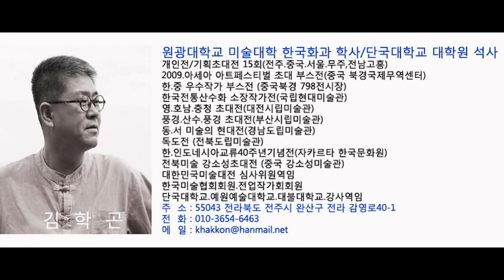김학곤의 수묵풍경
화가 김학곤의 수묵풍경
2015년10월30일

성  명: 김 학 곤
주  소: 560-014 전주시 완산구 전라 감영로40-1
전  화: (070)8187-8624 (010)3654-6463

원광대학교 미술대학 한국화과 학사
단국대학교 대학원 석사
개인전/기획초대전 15회(전주.중국.서울.무주,전남고흥)
2009.아세아 아트페스티벌 초대 부스전(중국 북경국제무역센터)
한.중 우수작가 부스전 (중국북경 798전시장)
한국전통산수화 소장작가전(국립현대미술관)
영.호남.충청 초대전(대전시립미술관)
풍경.산수.풍경 초대전(부산시립미술관)
동.서 미술의 현대전(경남도립미술관)
독도전 (전북도립미술관)
한.인도네시아교류40주년기념전(자카르타 한국문화원)
전북미술 강소성초대전 (중국 강소성미술관)
대한민국미술대전 심사위원역임
한국미술협회회원.전업작가회회원
단국대학교.예원예술대학교.대불대학교.강사역임

영문경력서
*Name: Hak- Kon Kim
*Address: 560-014, Jeonju Jeollabuk gamyoung to 40-1 wansangu

*Hangukhwagwa Wonkwang University Bachelor of Fine Arts
*Dankook University Graduate School
*Solo / Invitational Exhibition 15 (Jeonju China Seoul. Muju-gun, Jeollanam-Goheung)
*2009 Asia Art Festival invites Booth ago (World Trade Center, Beijing, China)
*One. Outstanding artists in the booth before (798 Exhibition Center, Beijing, China)
*Director traditional landscape painting Artists Korea (National Museum of Contemporary Art)
*Young Honam. Chungcheong Exhibition (Daejeon Municipal Museum of Art)
*Landscape of hills and rivers. Landscape Exhibition (Busan Municipal Art Museum)
*East. Standing art modern warfare (Gyeongnam Art Museum)
*Dokdo ago (Jeonbuk Province Art Museum)
*The Indonesian Exchange 40th Anniversary Exhibition (Jakarta Korea Council)
*Chonbuk National Art Exhibition, Jiangsu (China Jiangsu Art Museum)
*Republic of Korea Art Exhibition served as judges
*Korea Art Association members. Jakgahoe a full-time member
*Dankook University. Yewon Arts University. Buddha University. Lecturer

멋진홈(아카이브)남학호